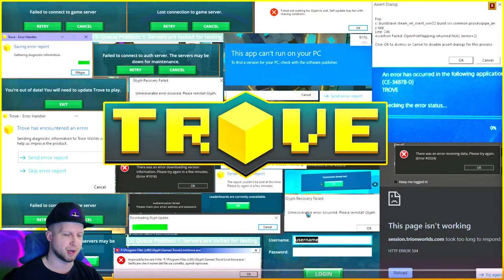I HAVE RE-TROVED! - by the way, Playstation (PS4/PS5) has the Trove Paragon update)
Sign up for Trove with the following link & I'll get a cut from any store item you purchase

✏️ the paragon update is live on PC

🎮 Epic Games Code: Use SCYUSHI on checkout